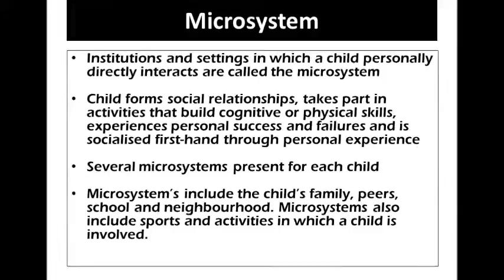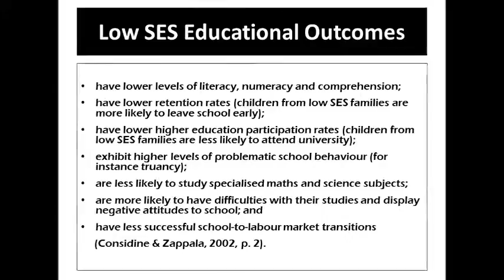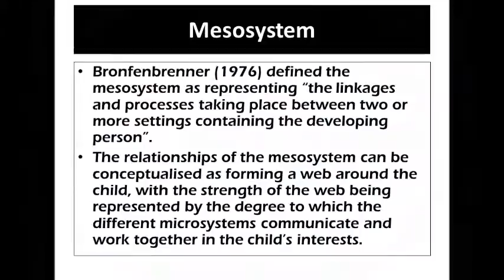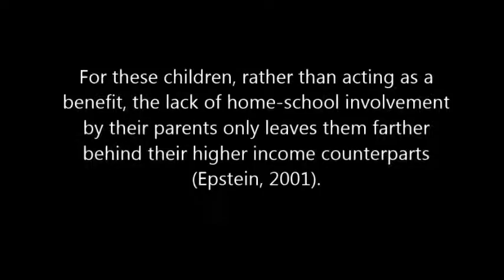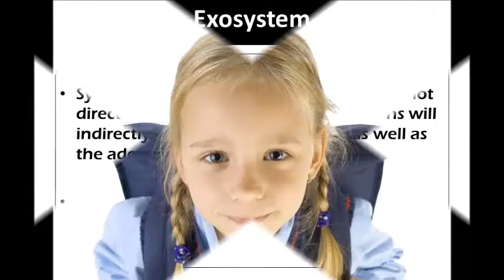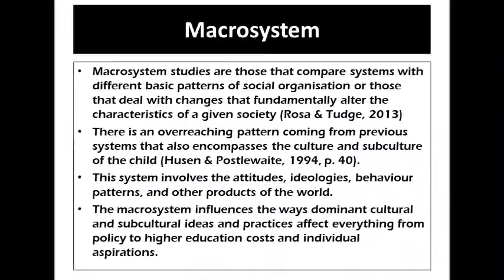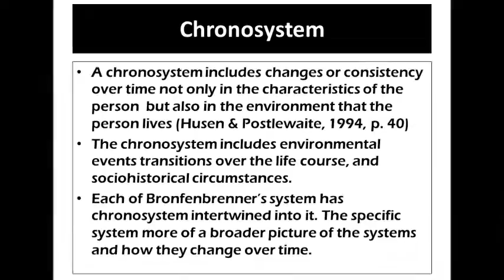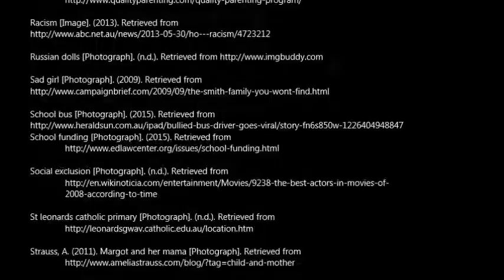Ecological Systems Theory on Educational Attainment